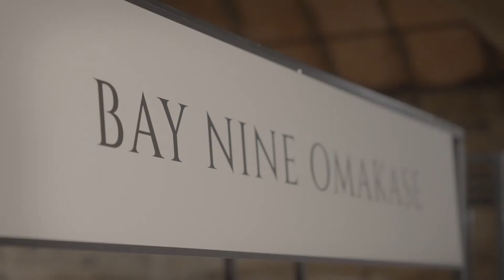Watersedge at Campbell's Stores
Boasting uncompromised views of the Sydney Harbour Bridge, the Sydney Opera House and Sydney Harbour, Watersedge at Campbell’s Stores offers an accessible piece of luxury for everyone. Join us for a virtual tour!